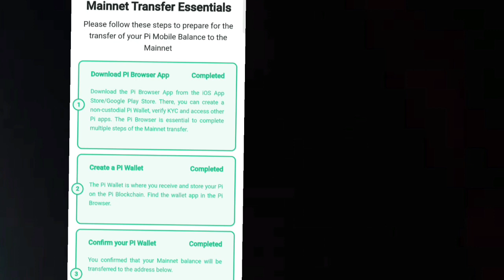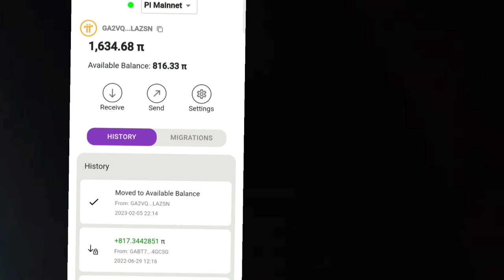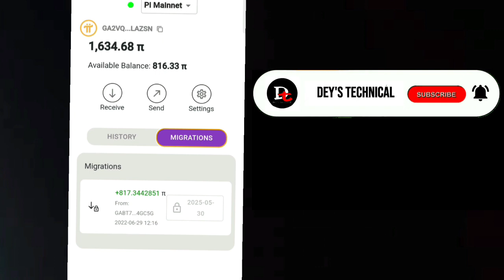Pi Network New Update | Pi Network Good News | Pi Network Update For Mass KYC & Mining Rate/Migrate